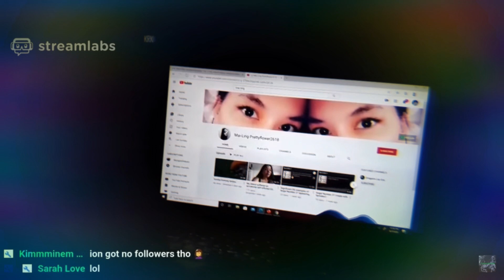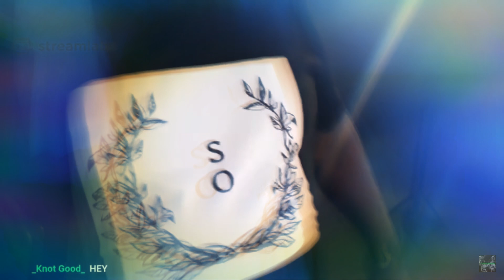SmokedOut11 Behind the Scenes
Young Vansicklen ft RiccDogg They ThinkThey Know
Thank you for hosting your city, Ant!!